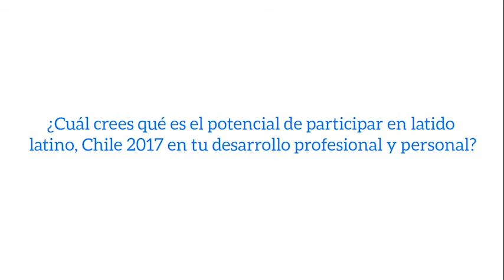Experiencias Alumni: Aixa López y Latido Latino ❤️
Aixa López es Profesora y alumni ExP de la Cohorte 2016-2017. En este vídeo, Aixa nos cuenta cómo fue su experiencia al participar en Latido Latino, el evento Alumni más grande de Latinoamérica.

En 2017, Aixa viajó a Chile para participar en el encuentro alumni, conectar con la red de líderes educativos en la región y aprender sobre lo que necesitan nuestros estudiantes para tener más y mejores oportunidades de desarrollo.

La red de Teach for All en Latinoamérica busca crear diversos espacios para que los egresados del programa puedan construir vínculos de valor para la educación de nuestras comunidades. Juntos somos más fuertes 💙🇵🇦